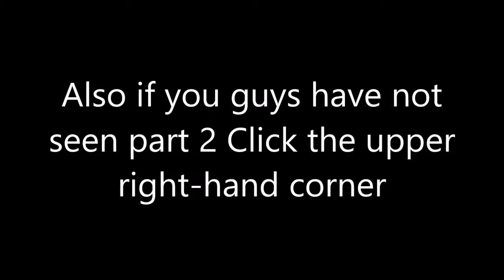I saw a GTR today awesome Cars and Coffee in Morrisville #3 NC 3/ 3 /2018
Seriously me seeing the GTR makes me really like them again.